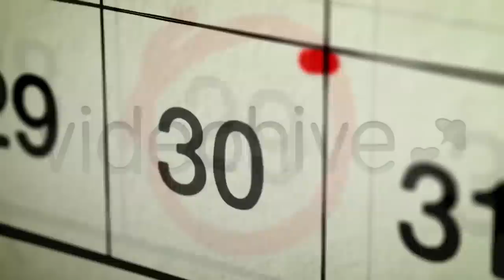Crippled Guys Picking Fights Prank!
Fred's Channel: @FredBeyer
Ash's Channel:  @AshAlkk